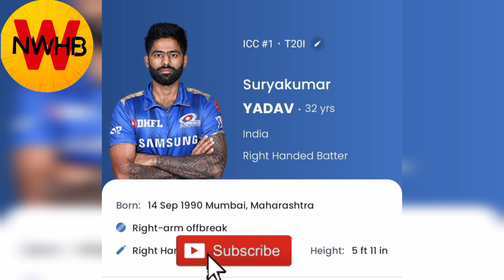অস্ট্রেলিয়া কে ধরাশায়ী করল ভারত # অস্ট্রেলিয়া বনাম ভারত টেস্ট ম্যাচ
অস্ট্রেলিয়া  বনাম ইন্ডিয়া  টেস্ট  ম্যাচ